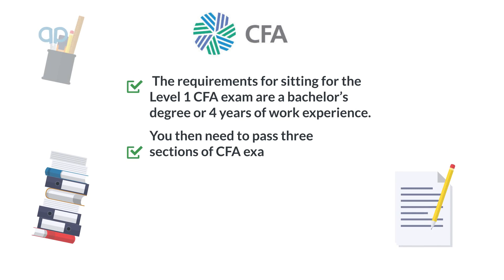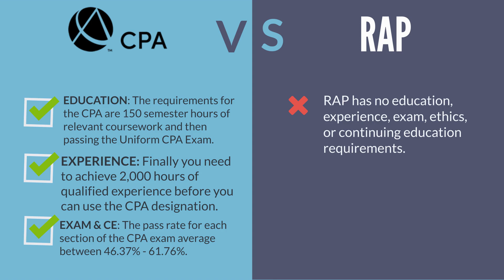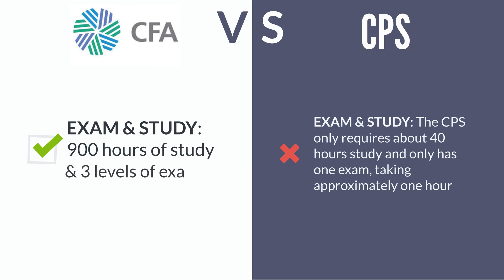Explainer Video for Financial Firm - Zhang Financial, What Financial Designations Matter the Most?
Financial Advisor Marketing Videos are now necessary for:
*Financial advisor marketing plans
*Financial advisor marketing strategies
*Financial advisor social media marketing